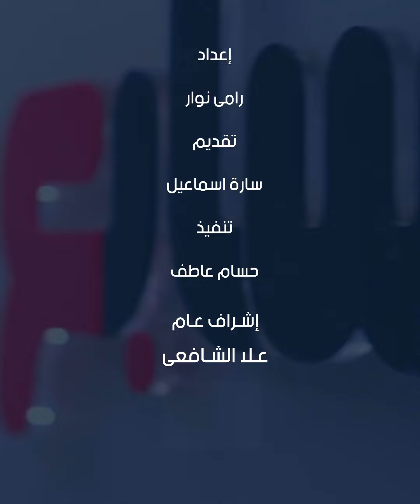إيلون ماسك يستعد لإطلاق أقوى صاروخ على الإطلاق